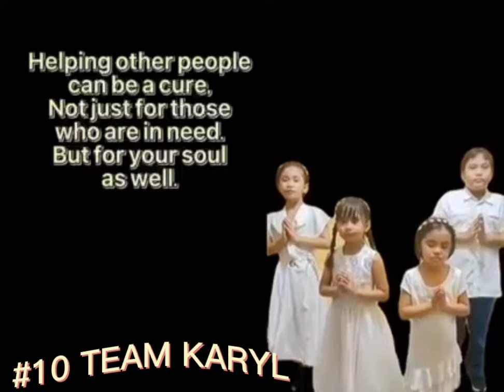TALENTADONG PINOY SEASON 3 - KIDS EDITION | SEMI FINALIST #10 TEAM KARYL